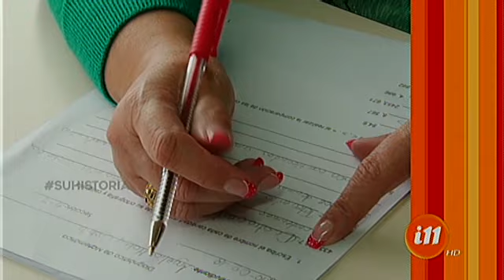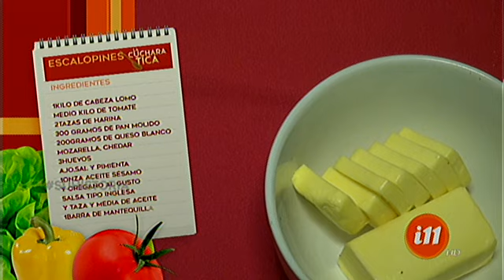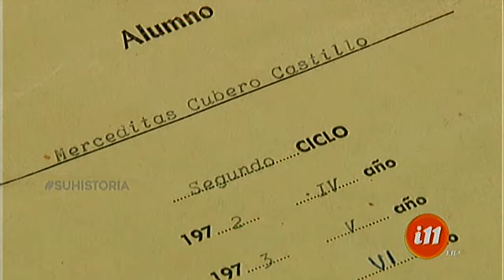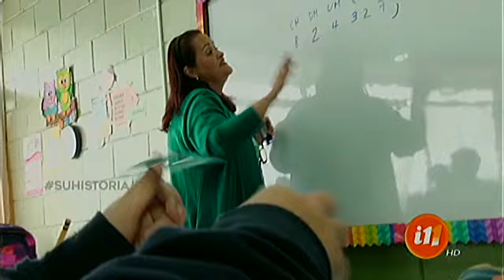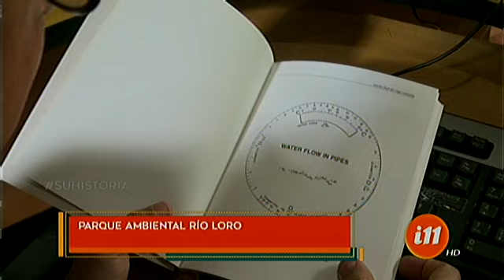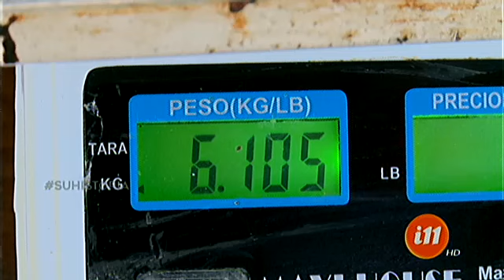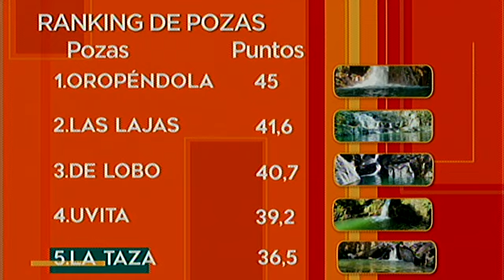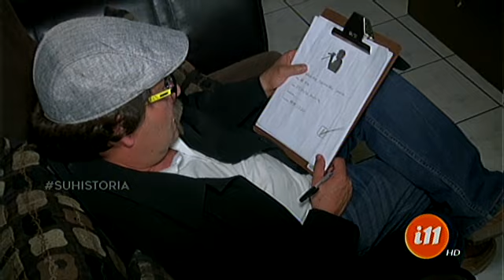Informe 11: Programa del 21 de Febrero del 2018